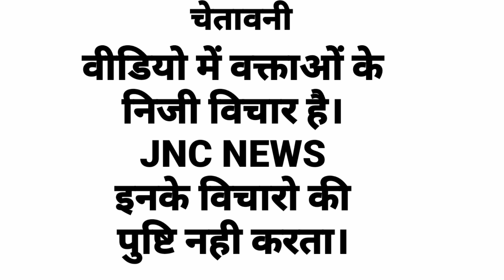भिवानी में लोगो की राय भाजपा की यात्रा है तिरंगे के नाम पर। सब झूठ के पायदान पर खड़े हैं?